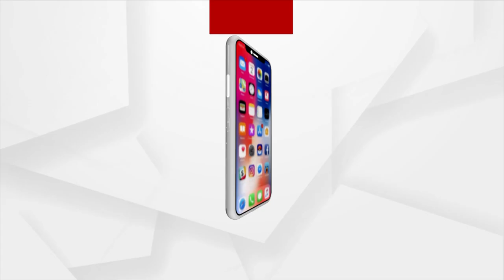Barabati Dhauli Express | କ୍ୟାମ୍ପସ୍‌